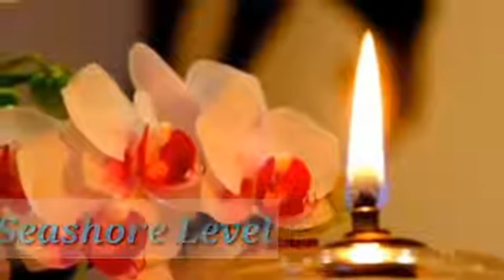Understanding The Anointing By Bishop Oyedepo.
Everyone born of God is born an overcomer, and is by heritage destined to live a triumphant life (1 John. 5:4). No child of God should be struggling to survive or be a liability, when he should be an asset to the kingdom of God and his generation. God has created you, not for troubles, but for triumph. However, there is what you must encounter to establish your desired breakthroughs. It is God's provision for your manifestation as His son. When businessmen operate under it, they become irresistible. When pastors get connected to it, they never lack what to teach their congregation, neither can their messages ever be dry. Let us talk about the anointing. Be My Guest.